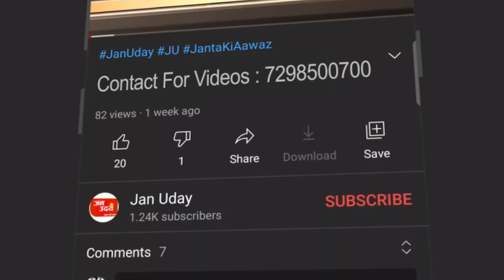पंजाबी बाग के रामपुरा इलाके में ब्रिज गिरने से हुई युवक की मोत | Jan Uday